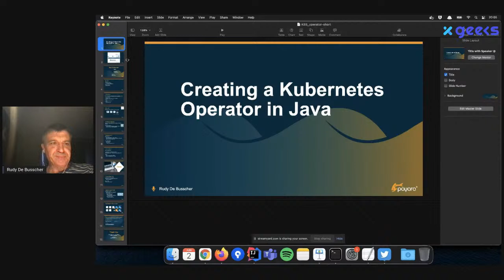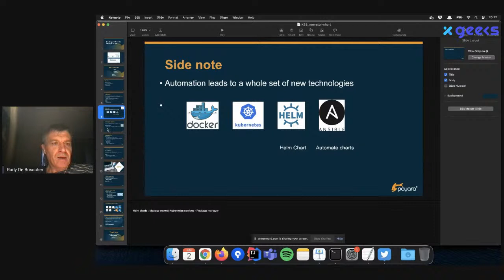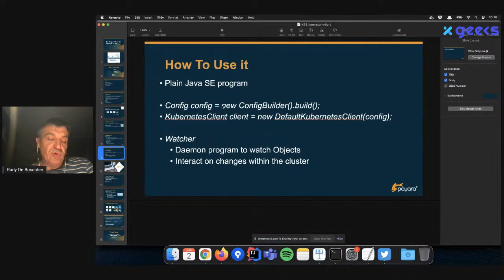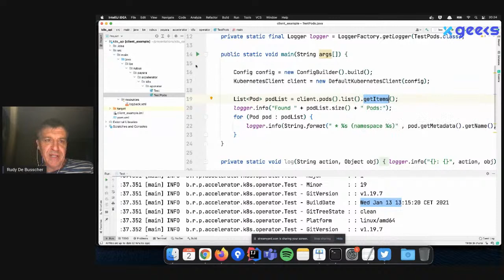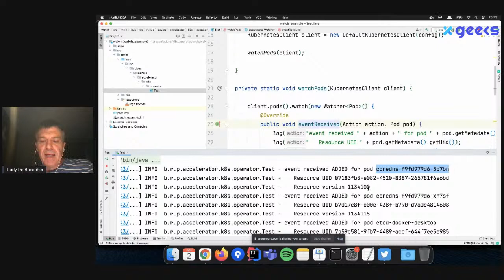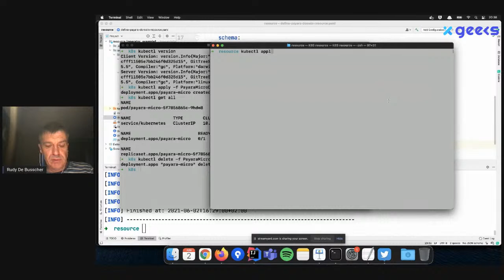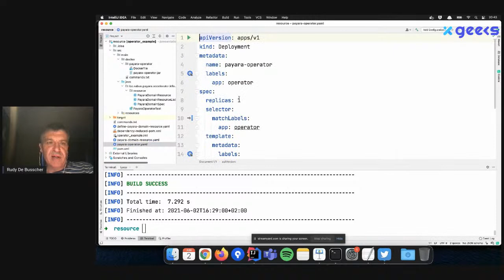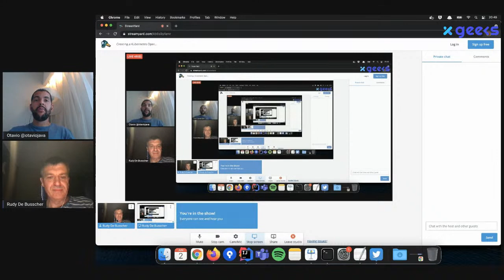Creating a Kubernetes Operator in Java by Rudy De Busscher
Kubernetes is much more than a runtime platform for Docker containers. Through its API not only can you create custom clients, but you can also extend Kubernetes. Those custom Controllers are called Operators and work with application-specific custom resource definitions. Not only can you write those Kubernetes operators in Go, but you can also do this in Java. Within this talk, you will be guided through setting up and your first explorations of the Kubernetes API within a plain Java program. We explore the concepts of resource listeners, programmatic creation of deployments and services and how this can be used for your custom requirements.